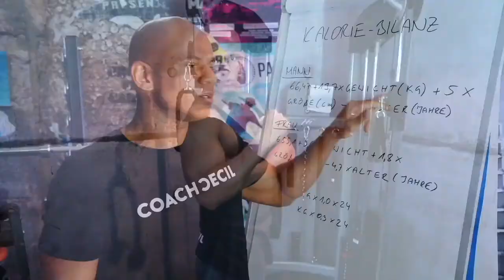Das leckerste Camembert Schnitzel der Welt. Coach Cecil